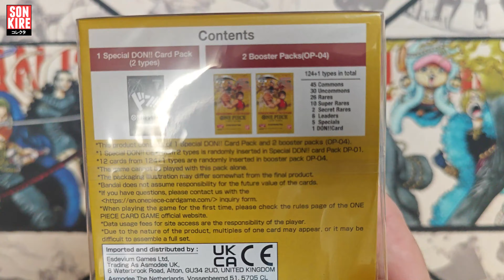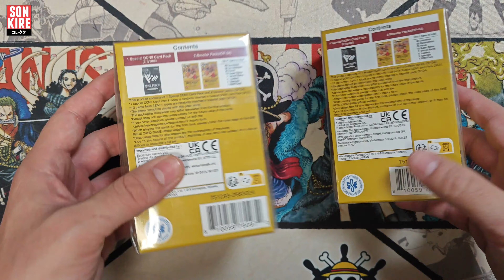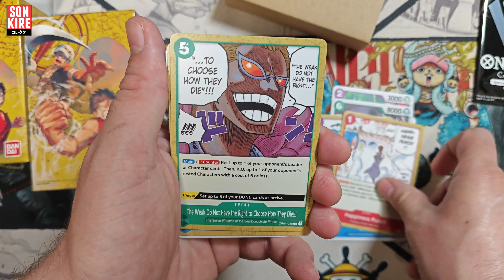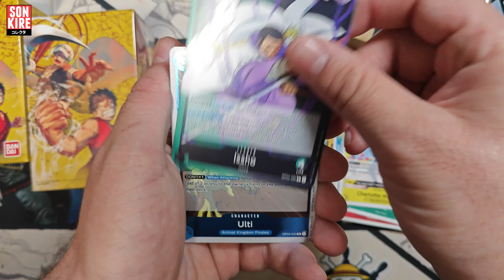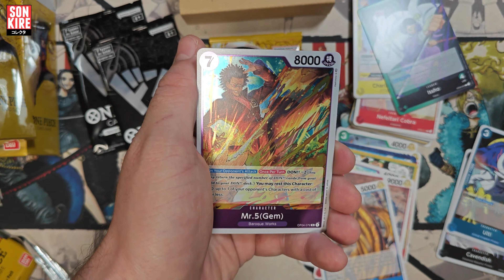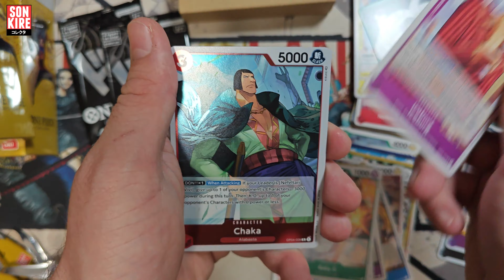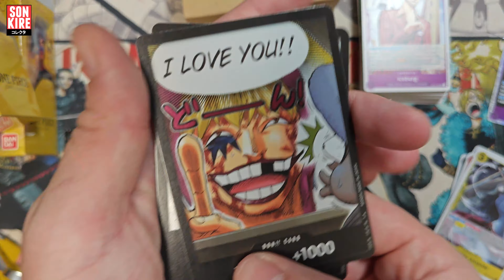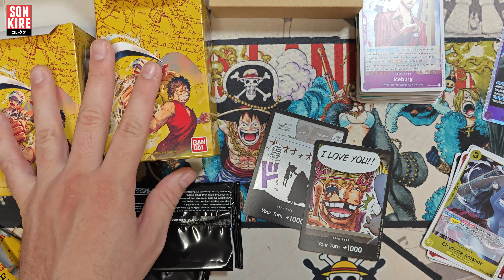DOUBLE PACK SET DE ONE PIECE CARD GAME KINGDOMS OF INTRIGUE - OP04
TIENDAS QUE COLABORAN CON EL CANAL:

MANAVORTEX - Tienda especializada en TCG, colaboramos con todo el material de ONE PIECE CARD GAME, DRAGON BALL SUPER CARD GAME, DIGIMON Y MY HERO ACADEMIA (CODIGO: KIRE4YOU)